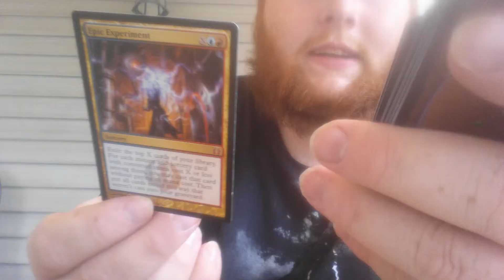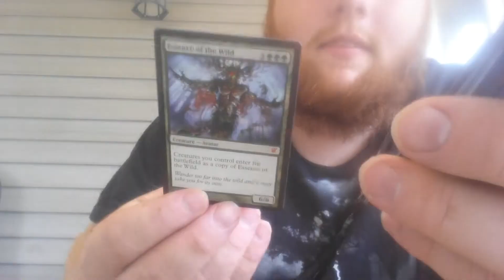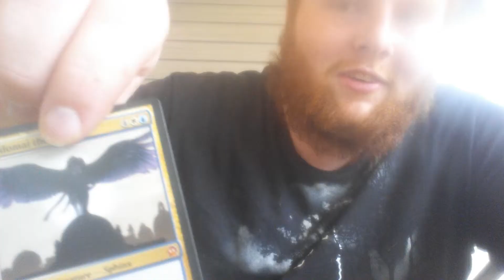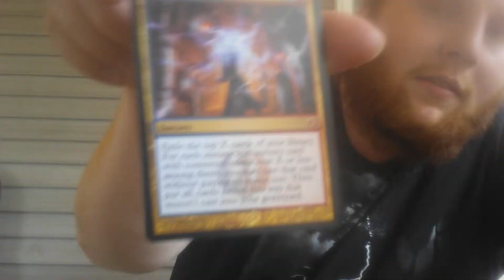MTG 50 Mythic Rare Cards